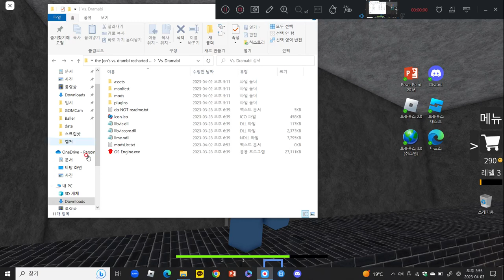fnf Vs. Dramabi - my rechart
Dangeresque, Too?
나쁘고 강하지, 그렇지?